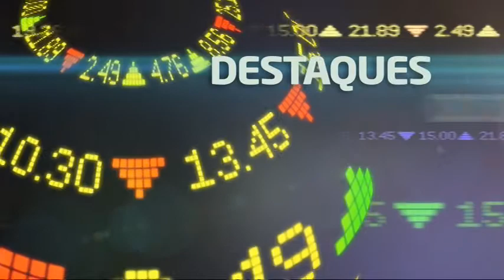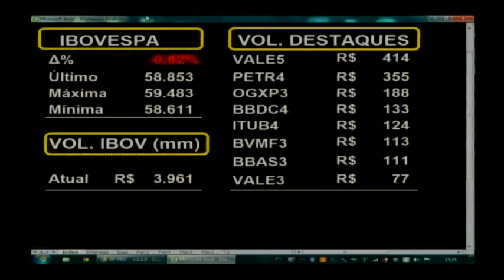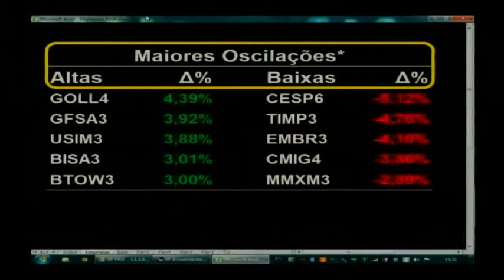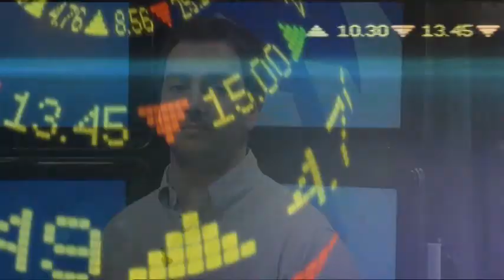Destaques do Pregão - 03/10/2012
Programa exibido no dia 03 de outubro de 2012, com apresentação de Daniel Noronha.